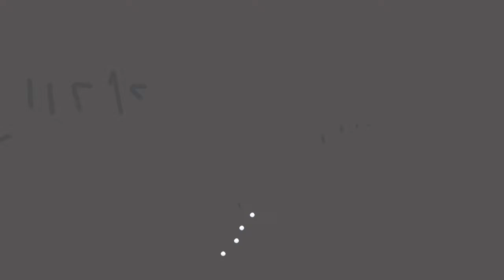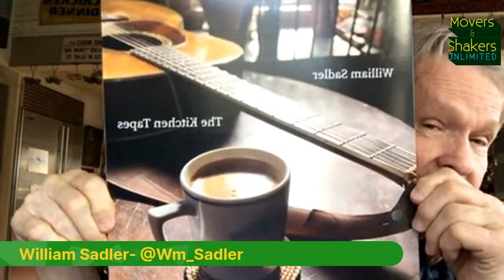THE SHAWSHANK REDEMPTION 30th Anniversary w/ Mark Rolston & William Sadler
Get a discount the EXCLUSIVE discount on the phenomenal bluetooth silent mask from SKYTED featured at CES 2023